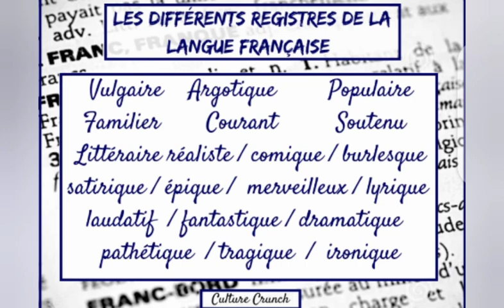Le nouveau plan pour apprendre à parler en français couramment